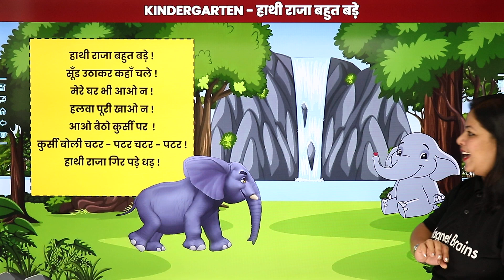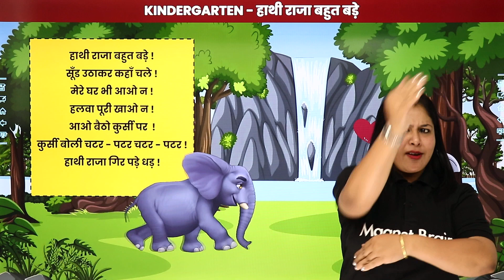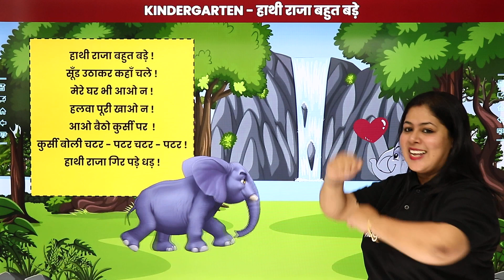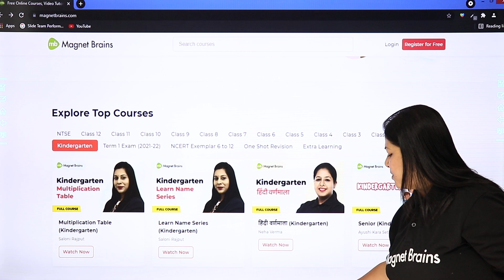हाथी राजा बहुत बडे कविता | Haathi Raja Bahut Bade Poem | Hindi Poem for Kids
✔️ Class: Kindergarten
✔️ Subject: Hindi
✔️ Topic Name: हाथी राजा बहुत बडे कविता
✔️ Topics Covered in This Video: हाथी राजा बहुत बडे कविता, Haathi Raja Bahut Bade Poem, Hindi Poem for Kids